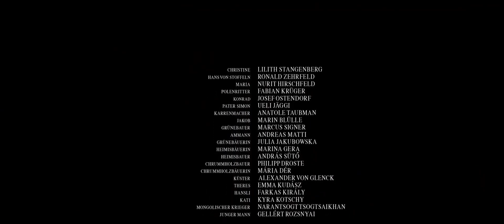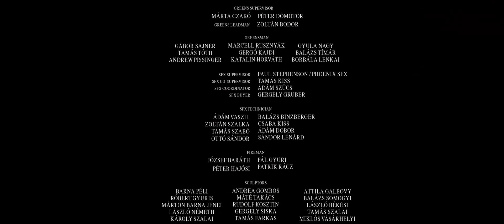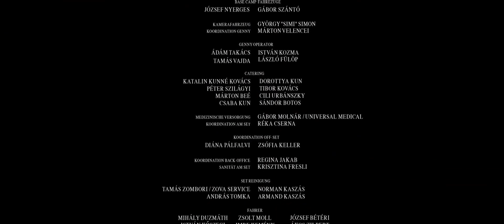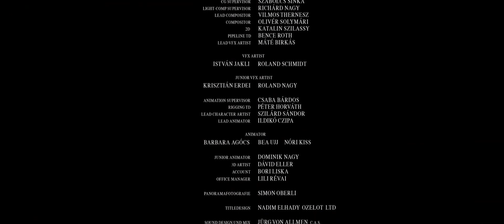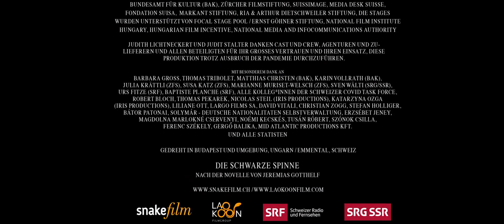Melhor filme de ação 2023 - filme dublado em português 2023